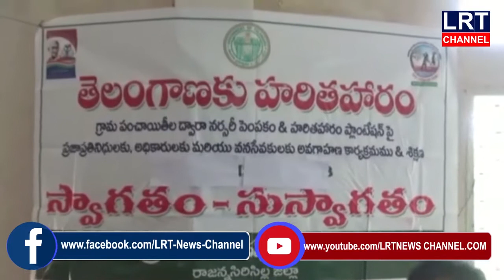400 మొక్కలకు ఒక సంరక్షకుని నియమించాలని జడ్పీ సీఈఓ గౌతమ్ రెడ్డి అన్నారు|| LRT NEWS